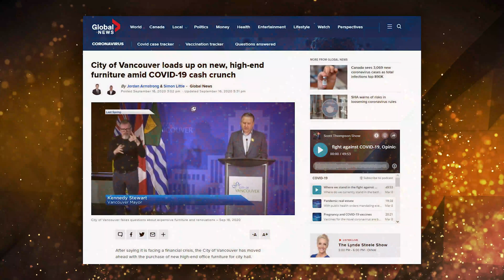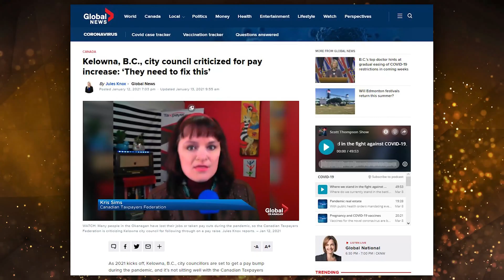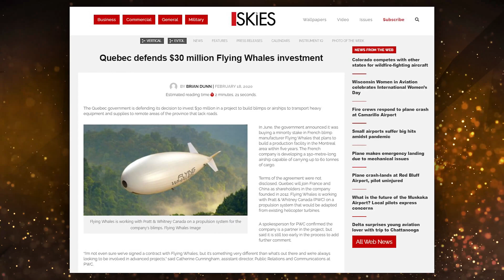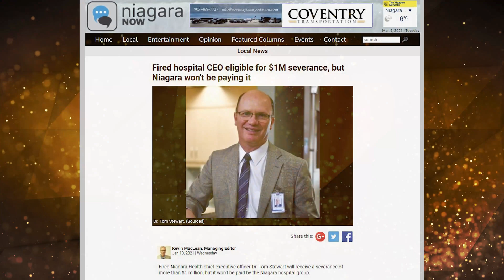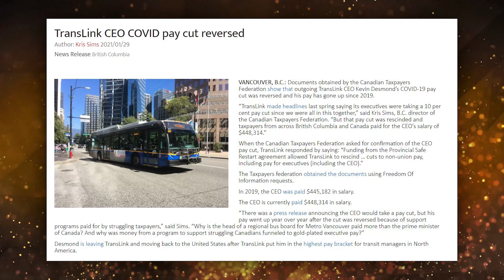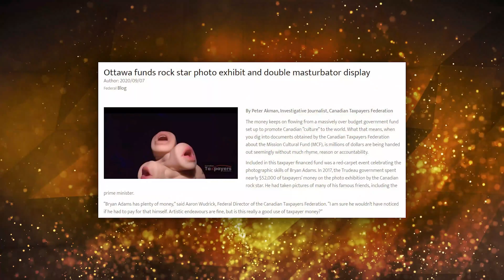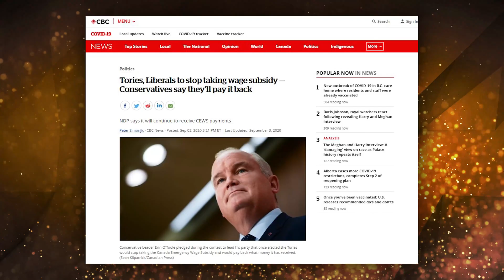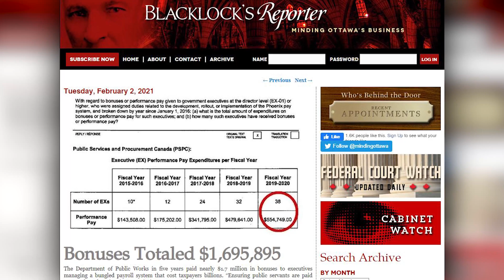23e gala annuel des prix Teddys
La Fédération canadienne des contribuables tiendra son 23e gala annuel des prix Teddys du gaspillage gouvernemental demain afin de souligner les pires examples de gaspillage gouvernemental en 2020.

Cette édition spéciale pandémique se fera sous la forme d’un webinaire Zoom sur 15 mars 2021 à 11h00  (heure d’Ottawa).

La cérémonie durera environ 15 minutes, après quoi le directeur fédéral de la FCC, Aaron Wudrick, sera disponible pour prendre des questions.